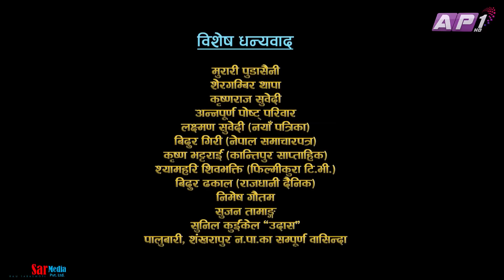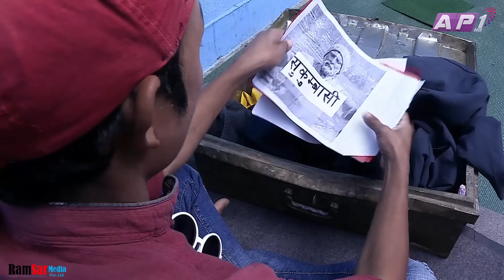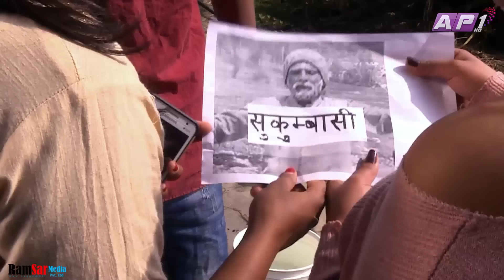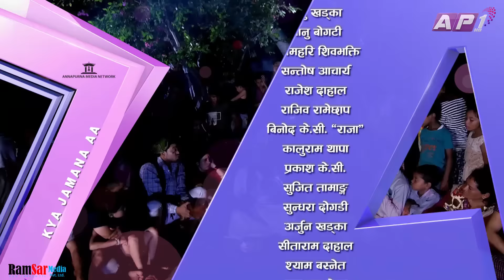Kya Jamana Aa, 21st February 2018, Full Episode 14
Copyright @ Ramsar Media Pvt. Ltd. Director
CP Pudasaini

Asst. Director
Ganesh AC

Written by :
CP Pudasaini
Ganesh AC

Sound
Rapraveen
Rajeev Ramechap

Music
CP Pudasaini
Sashi Bikram Thapa

Asst. Writter
Aashish Khaniya

Make Up
Bikram Gautam

Cameraperson
Jeevan Bhandari

Asst. Cameraperson
Suraj Khadka

Graphics
Lokesh Bajracharya
Ramesh Thapa
Sunil Thapa

Editor
Indra Manandhar

Co-Producer
Gobinda Prasad Khatiwoda
Sharmila Chaulagain

Producer
Ram Prasad Pudasaini (Nabaraj)

Production Manager
Shyam Basnet